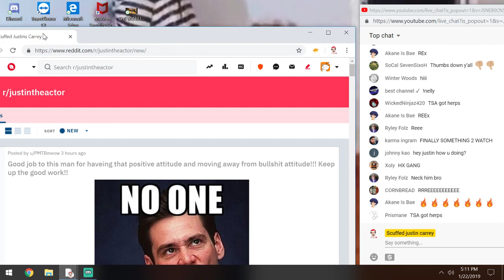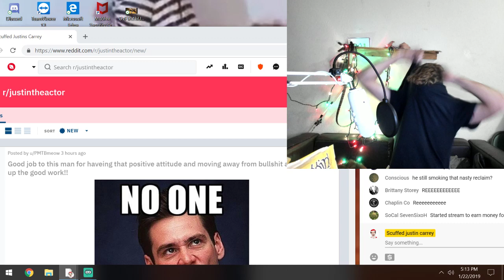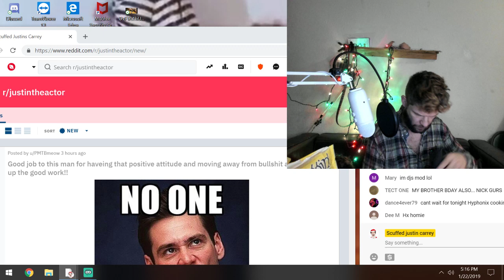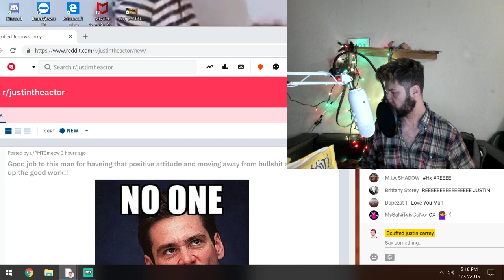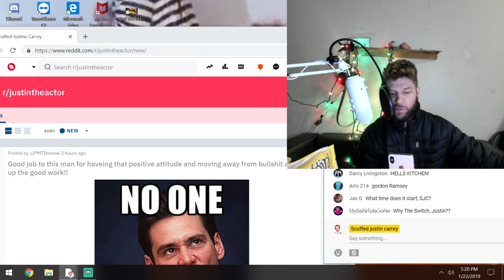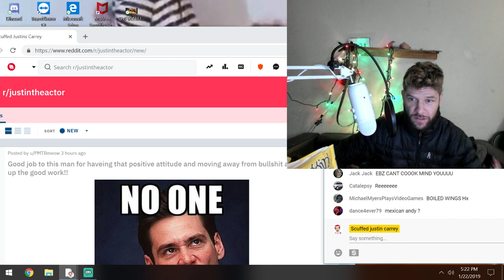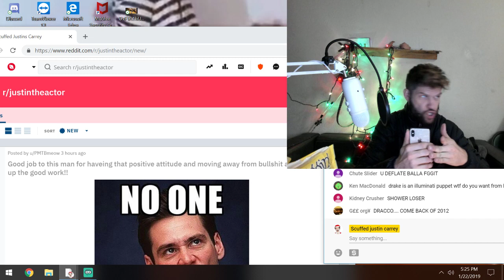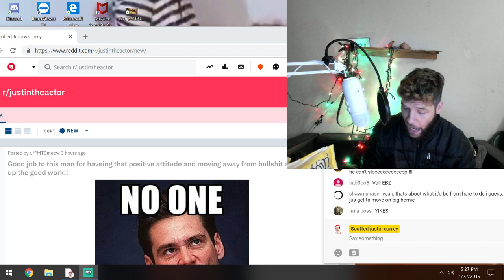SJC Daily Vlogs IRL $2 TTS $5 Media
Category